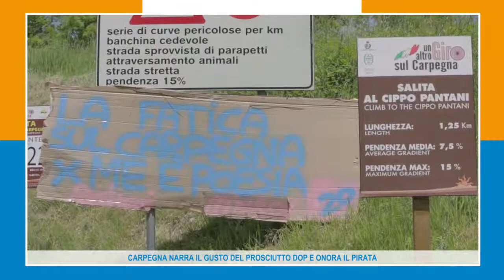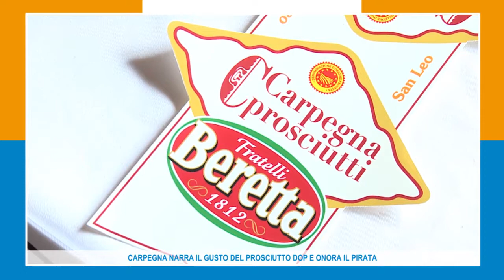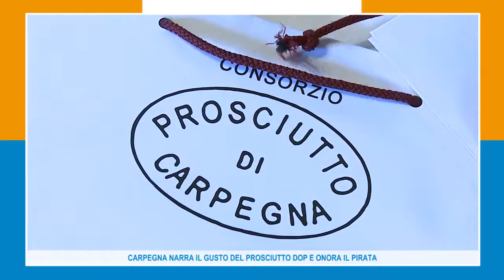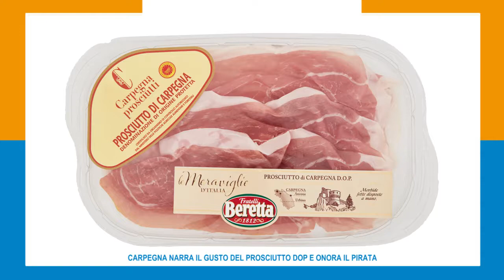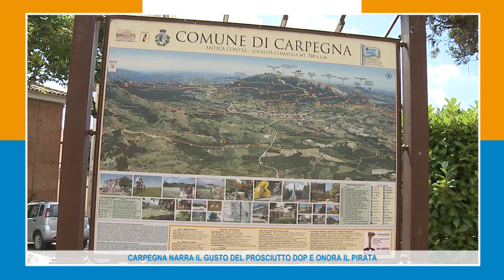UN SORSO DI MARCHIGIANITA': CARPEGNA NARRA IL GUSTO DEL PROSCIUTTO DOP E ONORA IL PIRATA 13-07-17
Giornata ricca di emozioni quella vissuta a Carpegna all'interno del programma della Festa del prosciutto DOP.
L'enogastronomo e narratore del gusto Giuseppe Cristini ci ha condotti lungo i percorsi, del Monte Carpegna, tanto amati da Marco Pantani "il Pirata" dove la mamma Tonina ha desposto un mazzo di fiori al monumento al Cippo.
A seguire appuntamento con i responsabili della nota azienda "F.lli Beretta" che hanno illustrato alla stampa gli ambiziosi progetti volti a portare il prosciutto di Carpegna DOP in nuovi mercati internazionali.
A tal fine è già stato avviato l'ampliamento dello stabilimento di produzione.